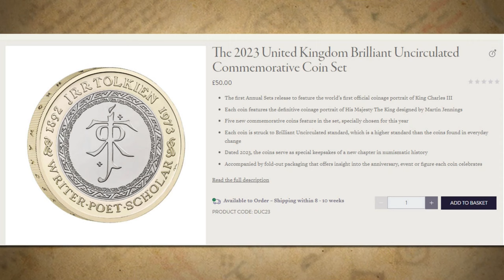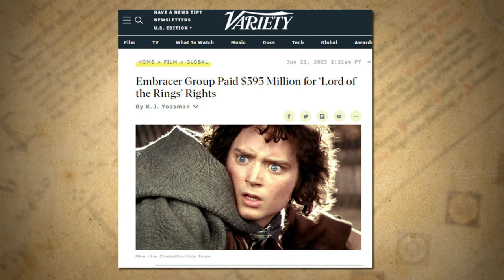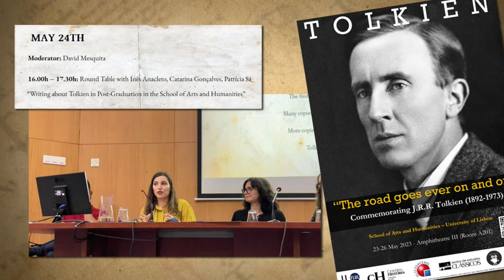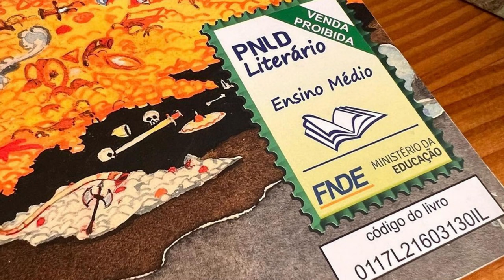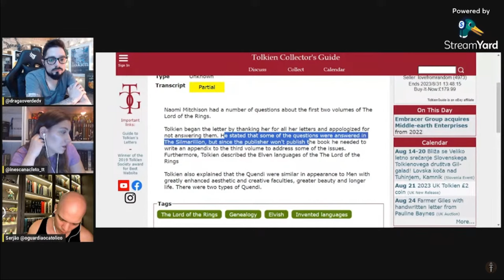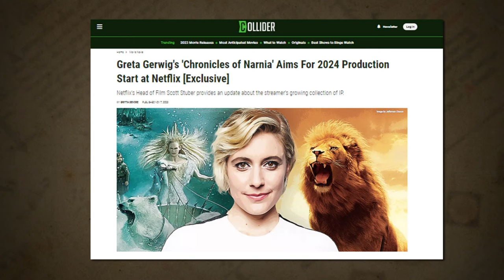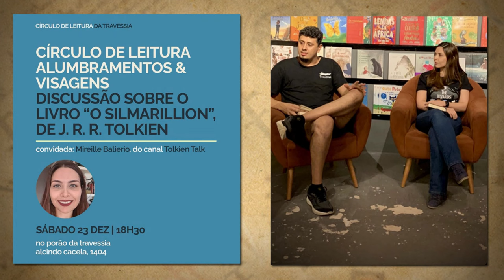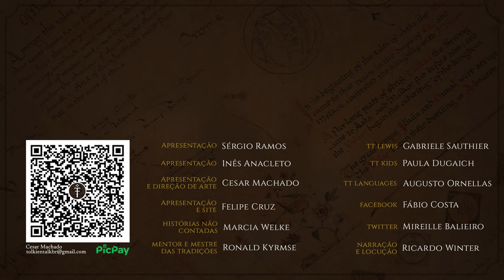ReTrospecTiva Tolkien Talk 2023 | TT 825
Eis a retrospetiva do TT de 2023! Como é tradição, aqui estamos para vos trazer todas as maiores notícias, lançamentos, eventos e conquistas deste ano que termina! Muito obrigada a todos que nos acompanham e em 2024 cá esperemos para falar sobre J.R.R. Tolkien e a Terra-média! Bom Ano Novo!

Amazon Prime: amzn.to/2LLDY1Z
Padrim: goo.gl/7n4cjd

APRESENTAÇÃO
Inês Cardoso Anacleto

MÍDIAS SOCIAIS

TRILHA SONORA

"Stars in Her Skies", "One Falls to the Fire", "Machinery of the Stars", "Sanctum", Theory of Machines", "Tears of a Distant Sun" by Scott Buckley - released under CC-BY 4.0.